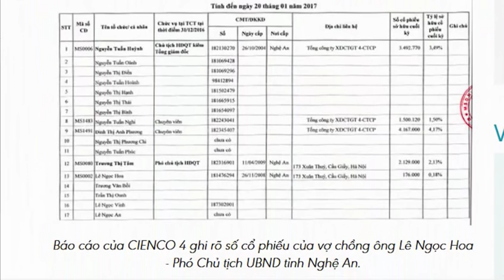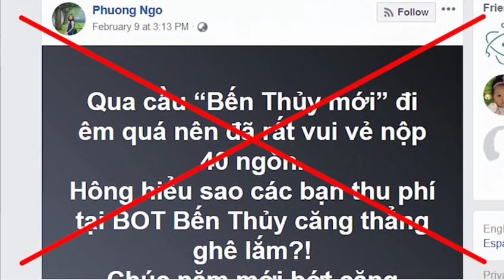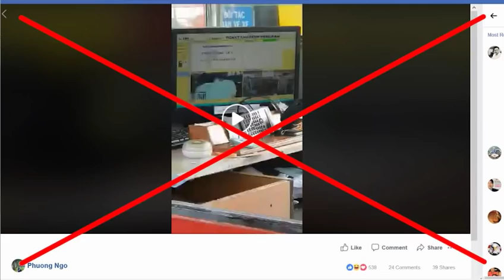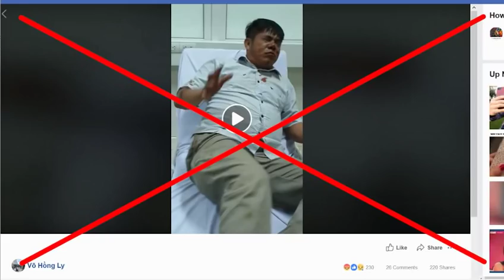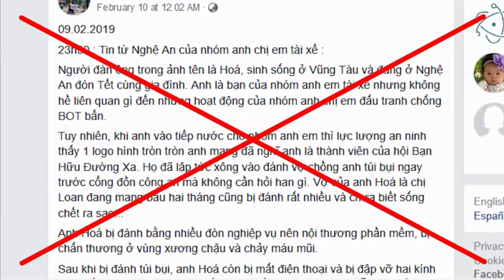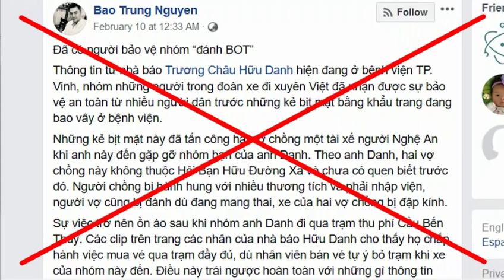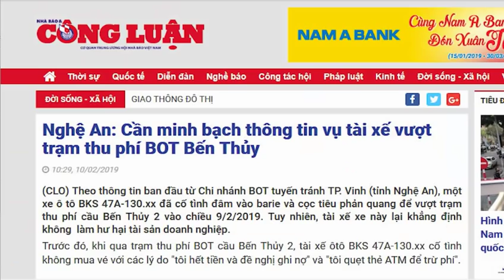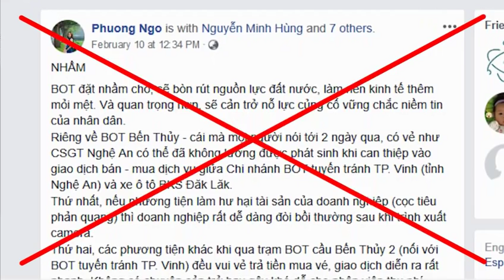Các anh hùng "đánh BOT" đã hành tẩu ở Nghệ An như thế nào?